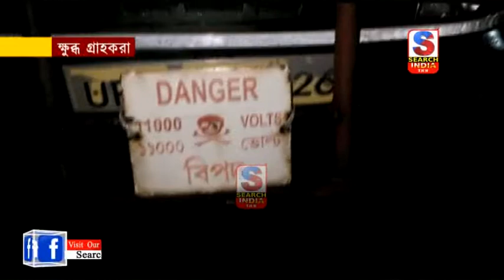ক্ষুব্ধ গ্রাহকরা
বিদ্যুৎ দপ্তরের গাফিলতিতে হাই ভোল্টেজে লক্ষ লক্ষ টাকার বিদ্যুৎ সামগ্রী ক্ষতিগ্রস্ত কৈলাশহর ভগবান নগর এলাকায়। উত্তেজিত জনতা বিদ্যুৎ দপ্তরের কর্মীদের আটকে রেখে ক্ষতিপূরণ দাবি করে। পরিস্থিতি উত্তেজিত ও নিয়ন্ত্রণের বাইরে চলে যাওয়ায় ঘটনাস্থলে ছুটে যায় কৈলাশহর থানার বিশাল পুলিশ ও TSR বাহিনী। ঘটনা রবিবার রাতে।